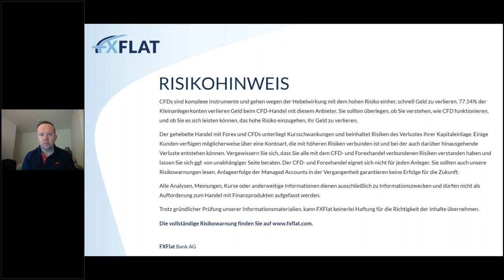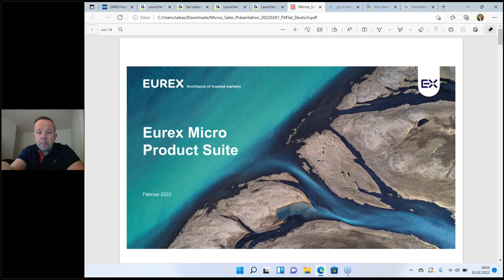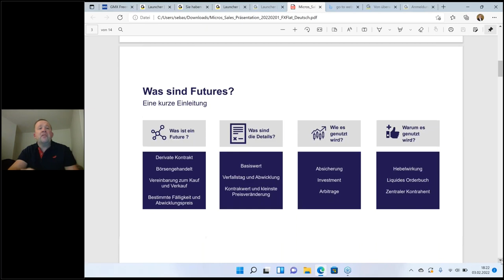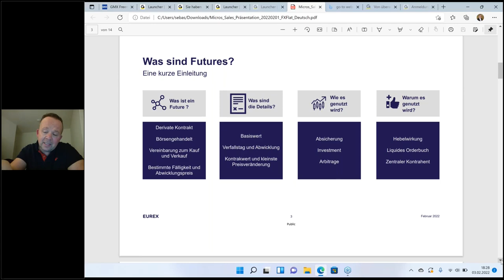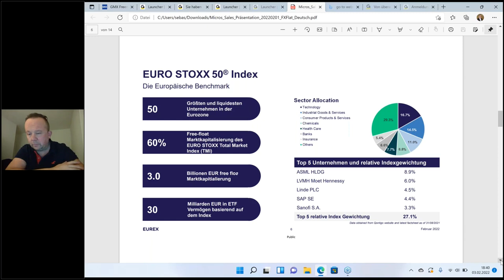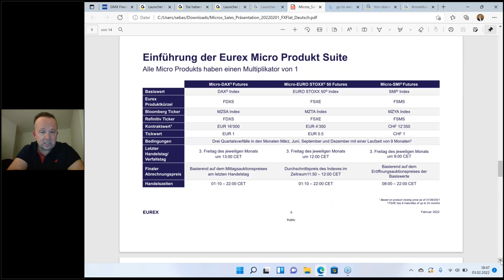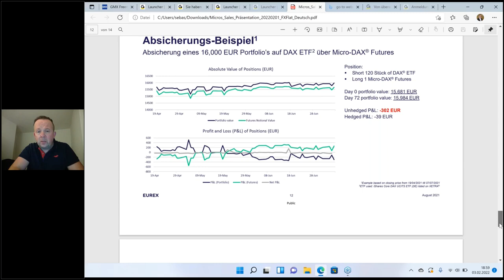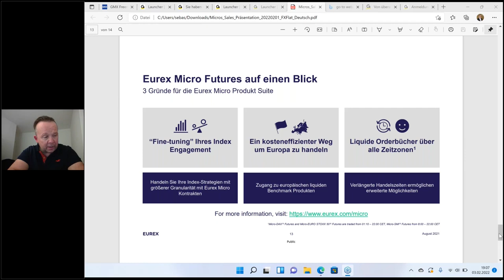Eugen Mohr - Eurex Micro Product Suite „Sometimes, size does matter" 03.02.2022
Das Webinar vermittelt einen Eindruck, wie Sie die Eurex Micro Futures auf den DAX®-, Euro Stoxx50 und den SMI handeln können und welche Chancen und Risiken sich ergeben. Erfahren Sie, wie der Preis für den Micro Futures entsteht, welche Marktteilnehmer es gibt, und wie die Terminbörse einen fairen und transparenten Handel für alle Teilnehmer gewährleistet.

Referent:
Nach dem Abschluss seiner Ausbildung zum Bankkaufmann und dem berufsbegleitendem Studium an der Frankfurter Bankakademie (Frankfurt School), arbeitet Eugen Mohr seit dem Jahr 2000 in der Derivate-Industrie. Im Laufe seiner Karriere begleitete er diverse Positionen im Derivate/Aktien-Kommissionshandel, in der Marktsteuerung (Market Supervision) der Deutsche Börse Group und im Vetrieb von Eurex Aktien/Index-Derivaten. Seit Anfang 2018 treibt  Eugen den Vertrieb von Aktien/Index Derivaten in Chicago (USA) voran und ist für den Vertrieb der Eurex Micro & VSTOXX® Futures verantwortlich.